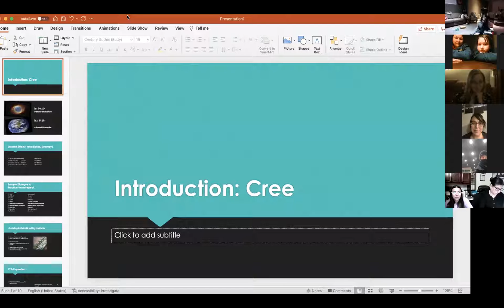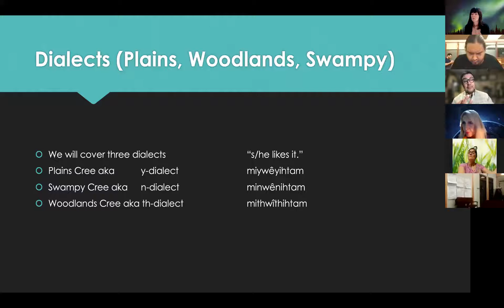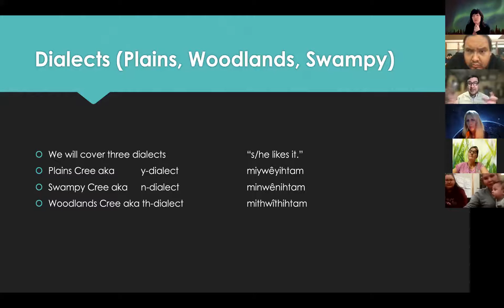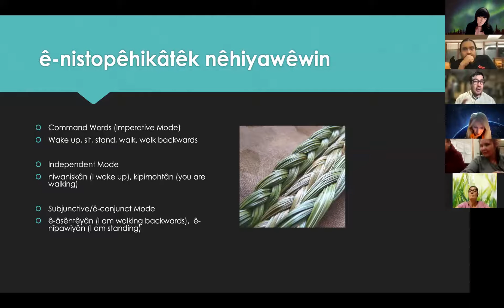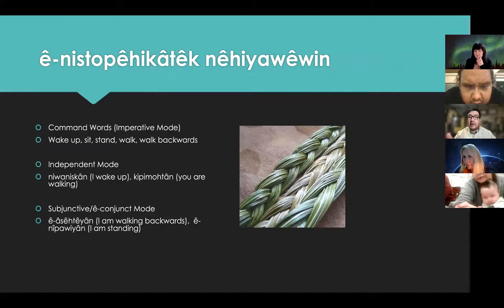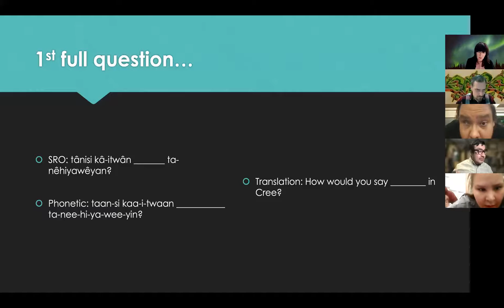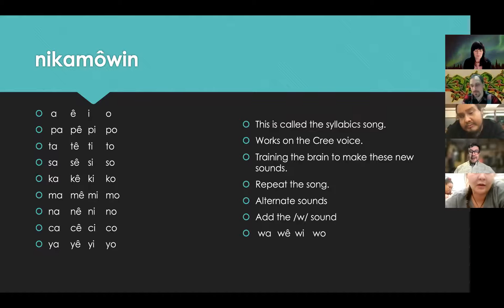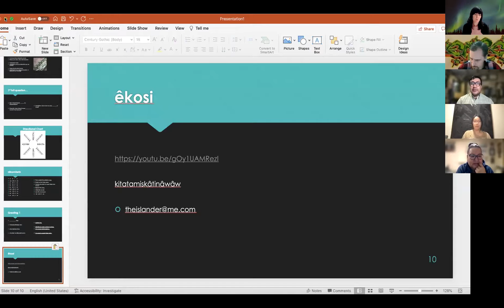Dr. Kevin Lewis Cree Language #1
This is lesson #1 of 9,  1 hour introduction to Cree Language using the Plains Cree or "Y" dialect with Dr. Kevin Lewis. Dr. Lewis starts us off with some basic Cree Greetings and command words.